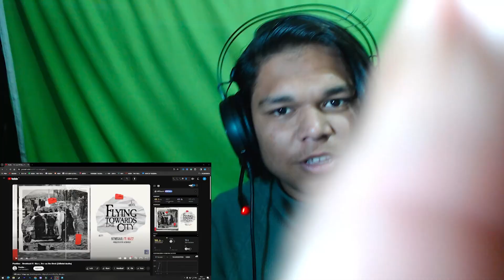NAZZ EXPOSED | NAZZ VS MC STAN | Insta chat leak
Troll me on  : )

mc stan
mc stan new song
m c stan song
mc stan ms dhoni
dhoni and mc stan
ms dhoni and mc stan
nusta paisa mc stan
nanchaku mc stan
mc stan dj song
urvashi mc stan
mc stan and ms dhoni
ms dhoni and mc stan ad
ms dhoni mc stan
mc stan reaction
mc stan dj
mc stan dhoni
mc stan and ms dhoni ad
mc stan song dj
mc stan interview
mc stan x
mc stan all song
mc stan rap song
nazz
nazz hustle 2.0
nazz vs srushti reaction
srishti vs nazz rap battle full episode
nazz rap song
srushti tawade vs nazz rap battle
shrusti vs nazz
ed edd n eddy nazz
hustle 2.0 nazz
shrushti and nazz
love and nazz
gulab aur kaante nazz reaction
nazz rap
nazz gulab aur kaante reaction
srishti vs nazz
nazz rapper
srushti vs nazz in hustle 2.0
shrushti vs nazz
nazz song
shristi vs nazz rap battle
nazz heavy driver
nazz vs srushti judges reaction
nazz vs srushti battle full episode
nazz hustle
nazz reaction
nazz and srushti battle winner
fun roast nazz
nazz vs srushti nazz srushti tawade hustle 2.0
shrushti vs nazz rap battle
nazz all songs
panther hustle 2.0
hustle 2.0 panther
panther hustle
hustle panther
panther song hustle 2.0
panther mtv hustle
panther hustle 2.0 gadar
mtv hustle 2.0 panther
panther hustle 2.0 vande mataram reaction
panther hustle 2.0 all song
panther in hustle 2.0
vande matram | panther | hustle 2.0
panther mtv hustle 2.0
hustle 2.0 panther song
mtv hustle panther
panther hustle 2.0 performance
panther hustle 2.0 audition
hustle 2.0panther
hustle panther song
kaha hai tu | panther | hustle 2.0
panther hustle 3.0
panther hustle 2.0 up se
up se panther hustle 2.0 reaction
panther hustle song
panther rapper hustle 2.0
hustle 2 panther
hustle 3.0 panther
panther in hustle
panther hustle 2.0 reaction
hustle 2.0 panther performance